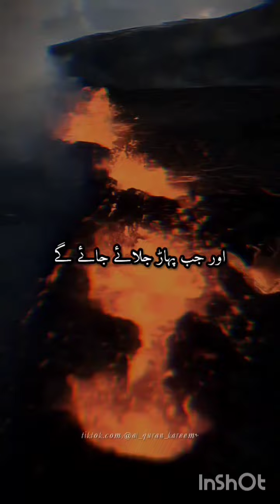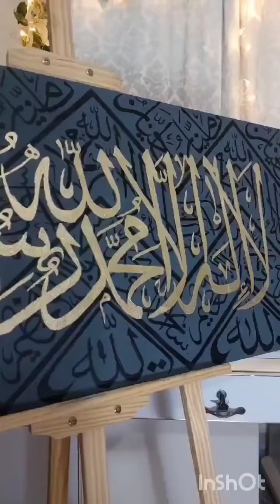Main To Panjhtan Ka Gulam hun